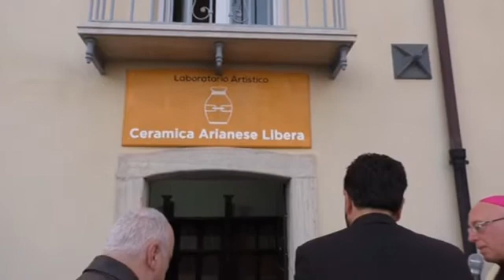Ariano, i Detenuti si riscattano attraverso l'arte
Ceramiche Arianesi realizzate dai detenuti del carcere. L'iniziativa promossa dal Vescovo Melillo è un messaggio di speranza.